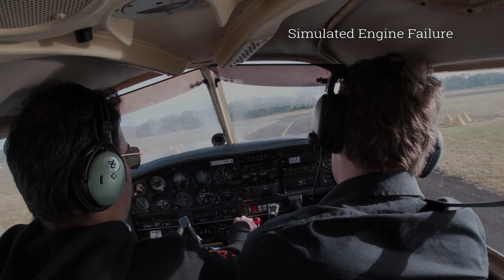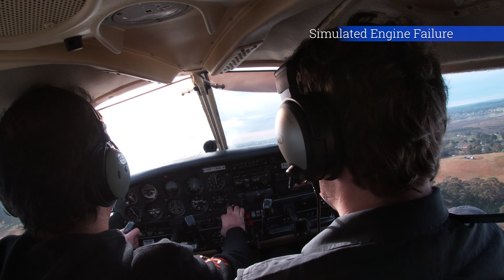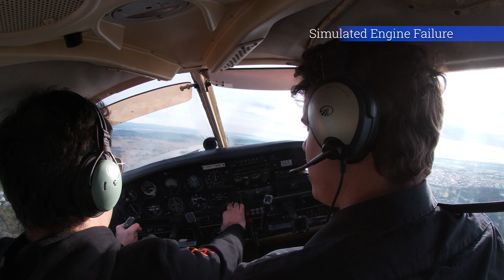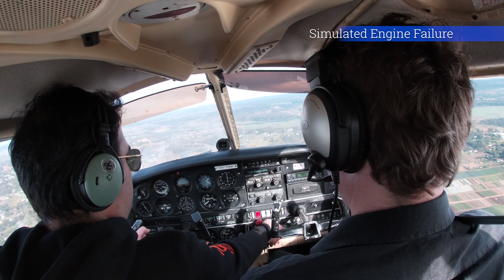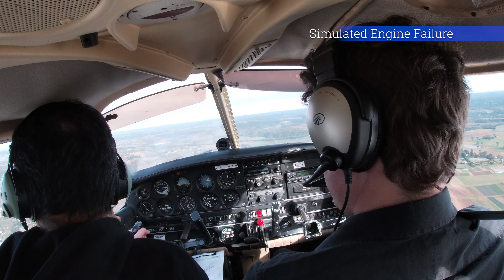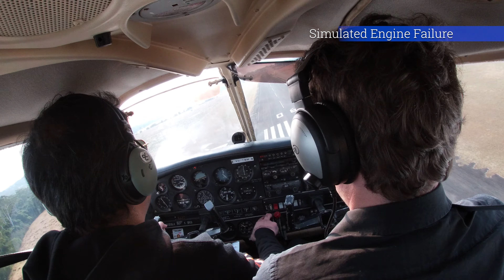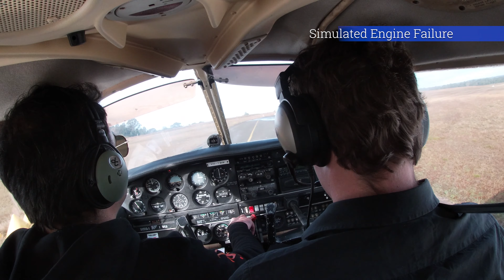Simulated Engine Failure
A dual flight before my instructor sent me on my last solo navigation exercise. Simulated engine failure at 03:40 on downwind, on a very cold day. We had to literally de-ice the plane with boiling water and leave it in the sun for 30 minutes before starting the engine.